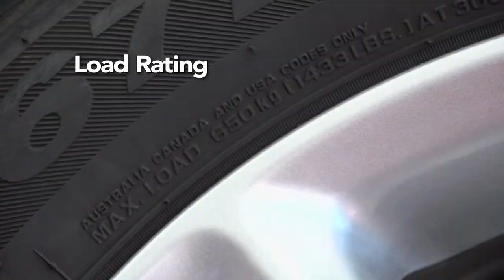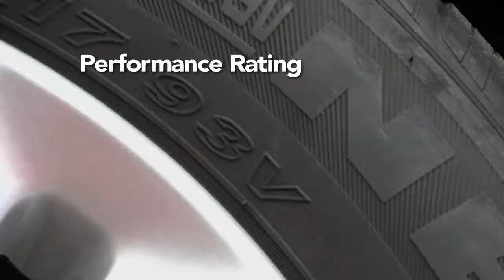Learn How to Choose the Right Replacement Tire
Watch tips for choosing the right replacement tire for your car, and why the load and speed rating should be top of mind while you shop.